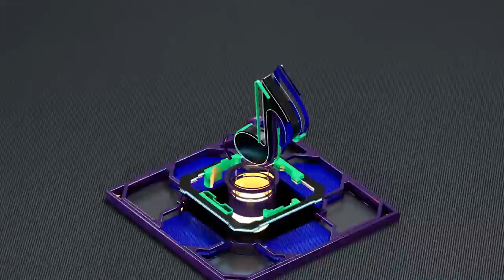HITS_MUSIC Black_m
البث المباشر🎙📻🎚